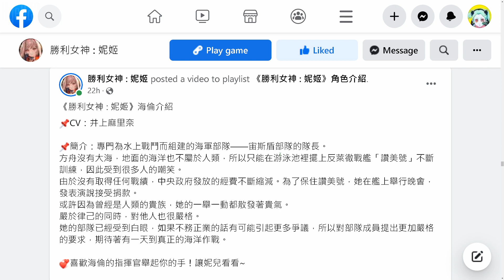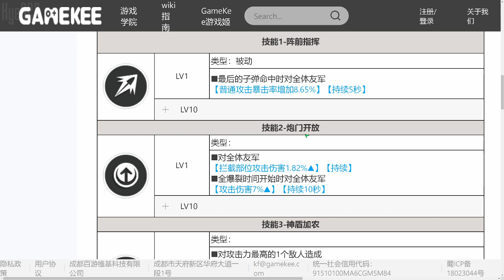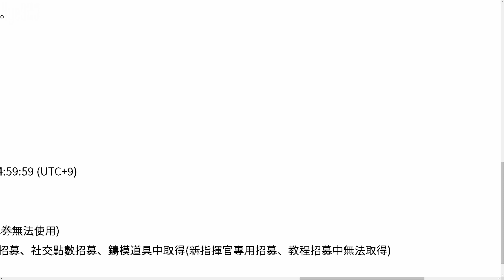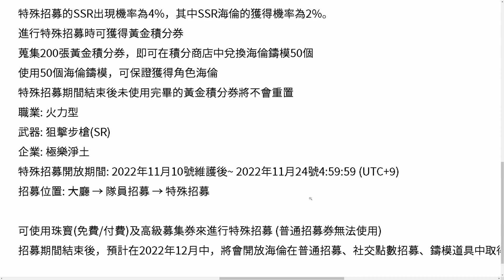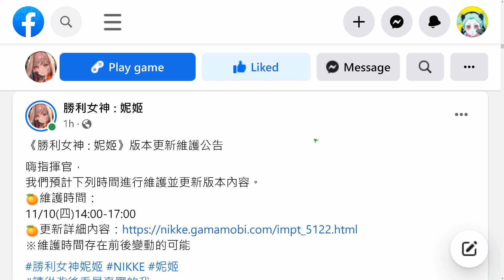新角色 SSR 海倫 ► 抽卡有保底 🔫 技能曝光 🔫 特殊卡池內容 🔫 新情報消息 【 勝利女神 : 妮姬 NIKKE 】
下個月會出現在普通卡池等地方😮

『 資訊源自官方 』

一名 馬來西亞 內容創作者的 勝利女神妮姬 資訊分享影片.
NIKKE news & information sharing by a Malaysia content creator.